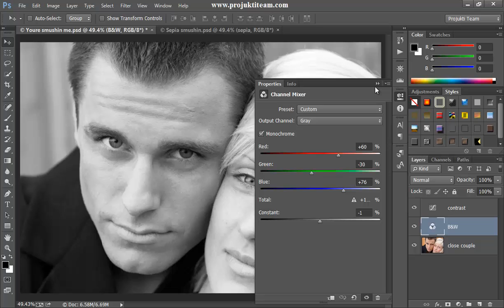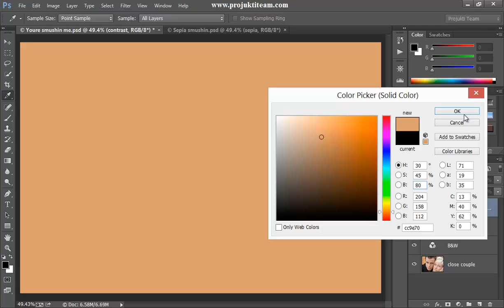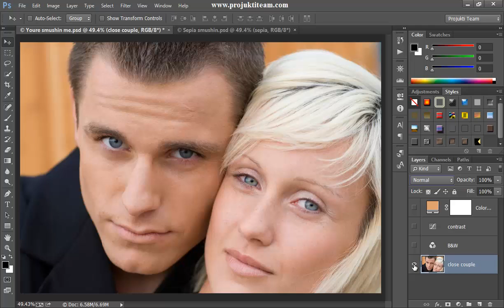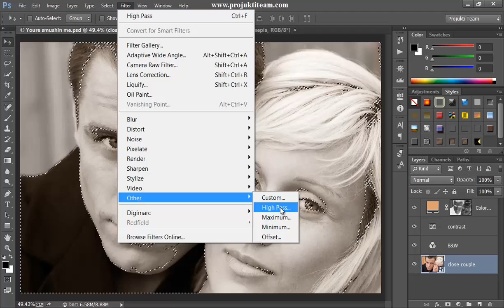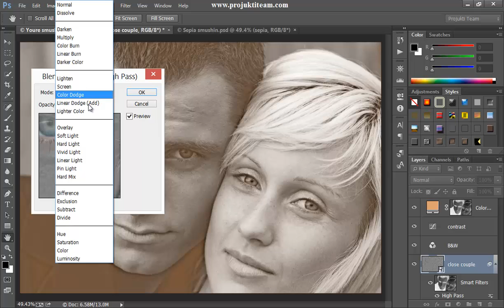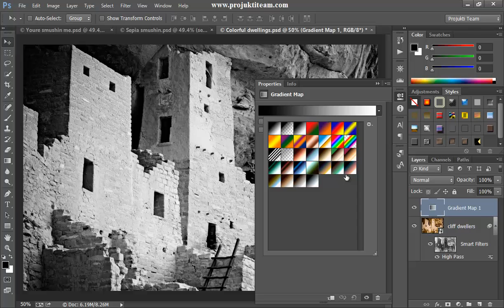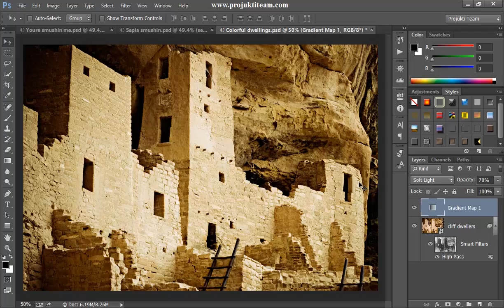ফটোশপ এডভান্স টিউটোরিয়ালঃ পর্ব-৫৩ Sepia টোন